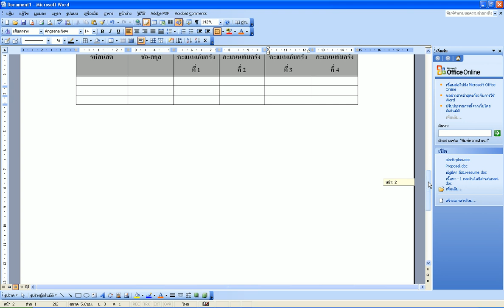Microsoft Word - Table edit3 - 018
แก้ไขตารางใน Microsoft Word